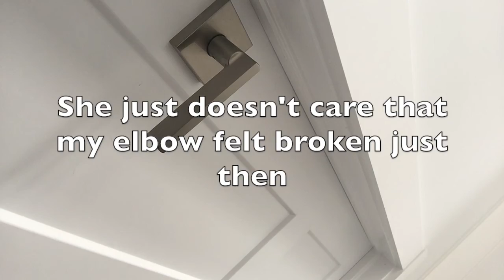Quarantine vlog #3 | Jax got attacked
So in today's vlog, I wen't out of the house (not for a walk) for the first time in a while, and Jax got attacked.
In this video you'll hear a random dog run up to Jax, snarling at him and growling while the owners call for him to come back. Jax is 100% fine and the owners nor I knew what went over the other dogs head, but from what it seemed like, he was protecting his property. The other dog does sound like a rapid animal, but it is a house pet. I don't blame the owners because I don't know what goes on in their household and if they are abusing the dog, all I know is that the dog seemed healthy and well nourished.